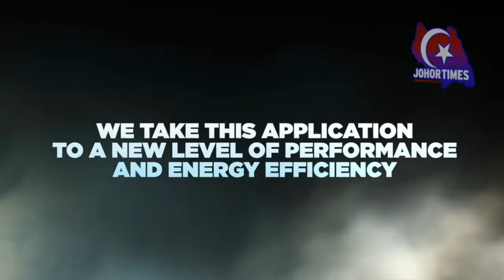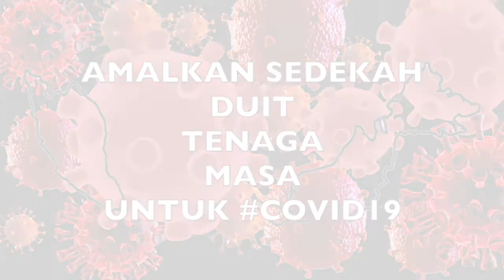140121 SOULofJOHOR BANJIR DI KELANTAN PULIH